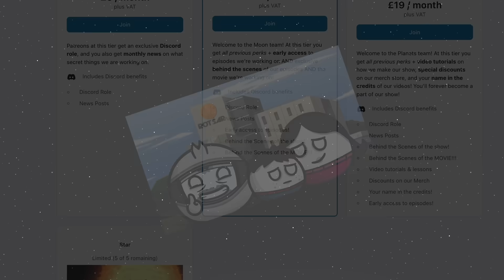Dungeons and Dwarf Planets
To partner with us to VO SolarBalls in your own language, click:
shorturl.at/ikS19